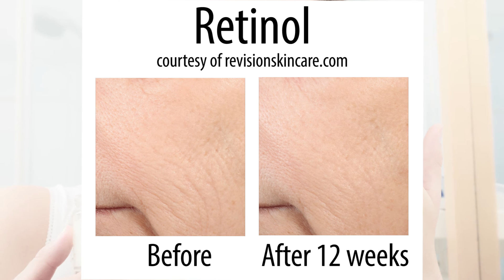Three Must-Have Skincare Products for Women Over 30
“I always tell every woman whether they are dark skin or light skin, if you are approaching 30 you need to be on these three products; SPF, retinol and vitamin C. Everything else is nice to have but these three things are proven to work and so it would be a shame to miss out,” notes board-certified plastic surgeon, Dr. Sheila Nazarian.

You should be on an SPF 30 and above. It doesn’t make much of a difference if it is SPF 50 or SPF 100 and above. Every woman should also be on Vitamin C in the morning as part of their morning routine. Vitamin C is an antioxidant and is biopsy proven to reverse sun damage. Retinol is a vitamin A derivative and is also proven to be effective.

“When my patients ask what percentage of retinol they should be using. I suggest start a couple of nights a week with the weakest form of retinol which is 0.025% and slowly work your way up and once you’ve got to seven nights a week then you can move to a stronger form,” explains Dr. Nazarian.

Pay the extra money to purchase medical grade skincare products that work and produce results. To learn more about these products, check out this blog post.